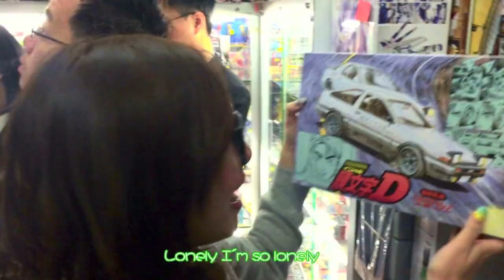KIKITAM - 聖誕路人 ( X'mas Offical Music Video )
Merry Christmas!!
此歌乃是一個宅女的過節心聲...
2016 繼續 lonely 過聖誕
I LOVE HEHE !

'聖誕路人'

Beat by TINI MC
Lyrics by Kiki Tam
Prod by Mic Li

全IPHONE拍攝 !
MV director: Kiki Tam
Edit: Barfuss Hui

Lyrics:

一枝公 超輕鬆
(其實) 內心有暗湧
想收花 必先縮沙
因這聖誕變殘渣
Lonely me lonely me
I'm single lonely me
Single me lonely me
No one understands me !

Rap1:

街裡愛人一對對
一到節日就無哂姊妹
剩低我一個 把我灌醉
明明青春少艾 變咗單身腐女
寒風陣陣 身體已經較虛
乜都唔想知 飲返杯先夠意思
迫不得已 留喺屋企數手指
是但影張selfie 扮下去下啲party
去邊食飯 乜都唔想知
過節過到咁得意 都數唔到有幾次
Why always me tell me ?
Lonely I'm so lonely
人人成雙成對 笑到甜絲絲
魔鏡魔鏡 邊一個最靚
照照下 佢話小姐唔該你醒一醒
感嘆一下 okay我認命

Rap2:

做咩過節得我一個
兄弟姊妹個個掛住拍拖
做電燈膽一定預埋我
排排坐 吃果果
你錫佢呀佢錫我
你地快樂笑呵呵
你地由得我喺度𤓓
點解對襪咁多年都冇禮物
點解咁凍就唔可以包到密密實實
碌下facebook 開心過節日
我就寧舍著得核核突突
媽咪話 出面好dangerous
我聽到個下即刻打咗個突
宅男想約女神準備失身
人在慶節我卻箭穿心
算啦安慰自己 無謂同人相比
過節之嘛 使乜要生要死